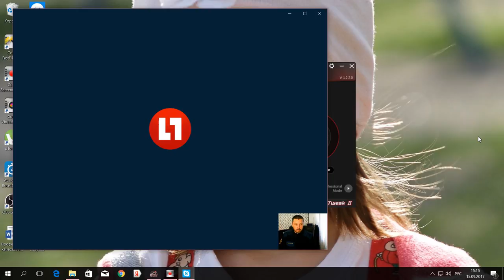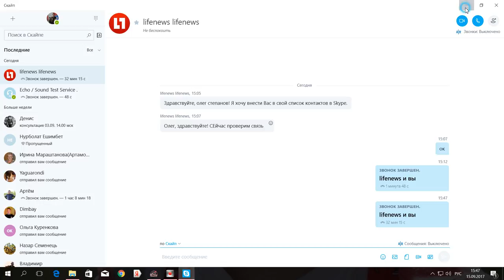LIFE стрим . кинологи Кемеровской области. ВСЕ ДЕТАЛИ!